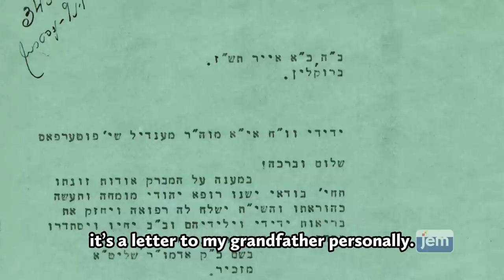He is never far: What we all must remember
A special presentation in honor of the upcoming Gimmel Tammuz, the Yahrtzeit of the Lubavitcher Rebbe.